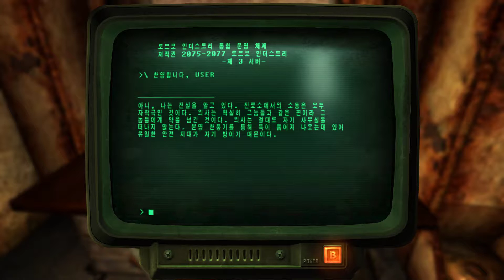검은네로]폴아웃 뉴베가스 2회차 [190] (60fps)